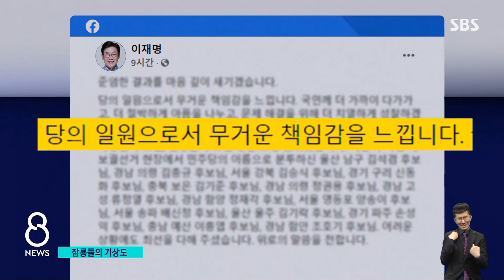이낙연 '먹구름', 이재명 '약간 흐림', 윤석열 '안개' / SBS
이번 재보궐 선거는 내년 대통령 선거의 전초전이라고도 불렸던 만큼, 선거 결과에 따라서 여야 대선 주자들의 표정도 엇갈리고 있습니다. 날씨 예보에 비유를 해보면 선거대책위원장이었던 이낙연 민주당 전 대표는 먹구름 정도로 봐야 할 거고, 이번 선거 패배의 책임에서 그래도 한발 비켜서 있는 이재명 경기지사는 약간 흐림이라고 할 수 있습니다. 범야권 주자들은 비 온 뒤 갬인데, 윤석열 전 검찰총장은 아직 등판 전이라서 여전히 안갯속이라고 할 수 있습니다.
재보궐 선거 이후 대선 기상도를 한세현 기자가 정리했습니다.